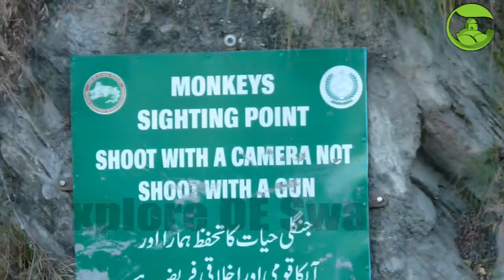wild animal in swat fizagat | Explore de world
Fizagat or Hyatabad is a popular hill station located in Swat Valley of Khyber Pakhtunkhwa, Pakistan. The area is prone to flooding and residents have complained of lack of action by the government